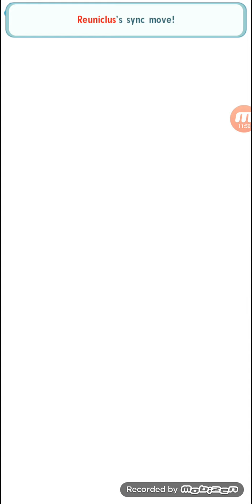Charizard Top Battle